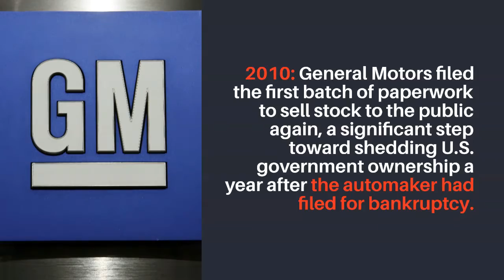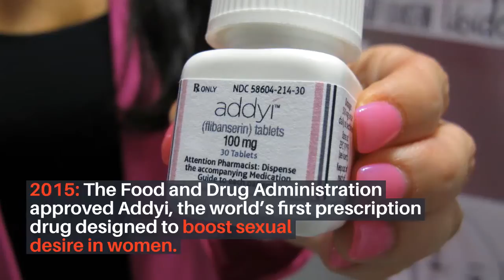Celebrity Birthdays: Aug. 18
The 19th Amendment to the Constitution, guaranteeing all American women’s right to vote, was ratified as Tennessee became the 36th state to approve it, and more events that happened on this day in history.